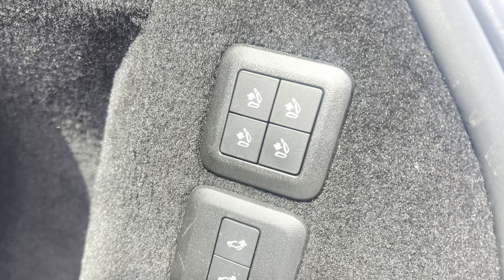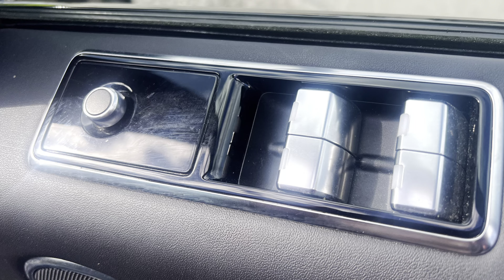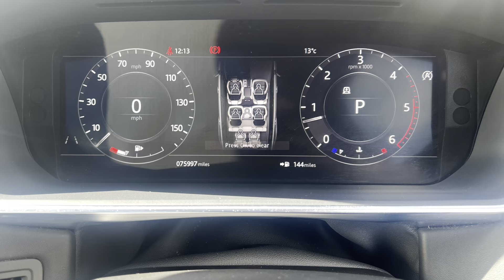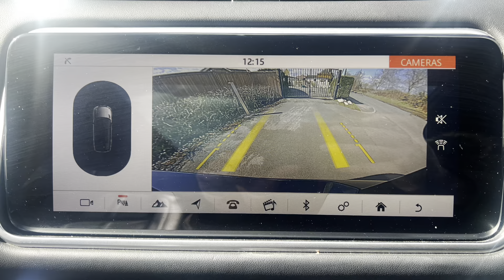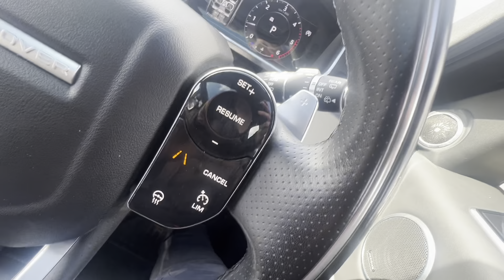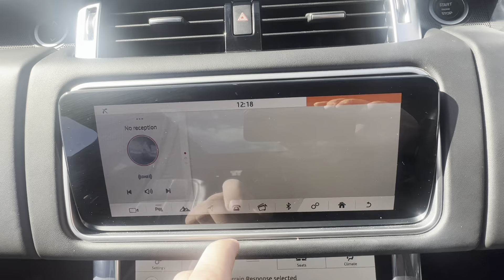Range Rover Sport HSE - 7 seat ***new stock***